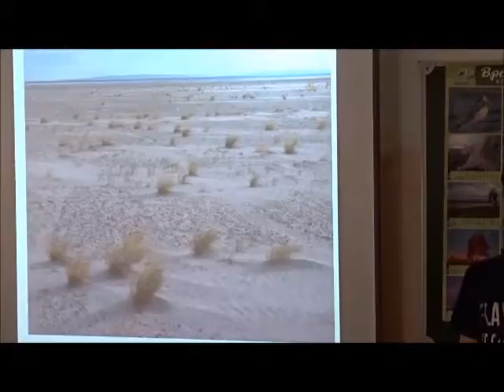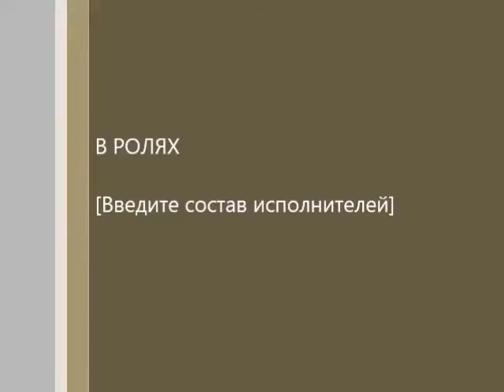Агитбригада о Даурском заповеднике СОШ с. Малета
Выступление агитбригады о Даурском заповеднике МОУ СОШ с. Малета Петровск-Забайкальского района Забайкальского края. 2015 год
Конкурс  "Знакомьтесь - заповедное Забайкалье",
Заочный тур,  2 место